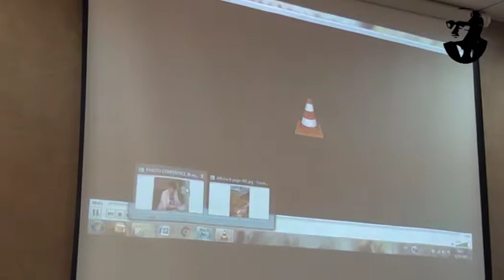Mot d'accueil de la présidente Dr Houria Ouazzani